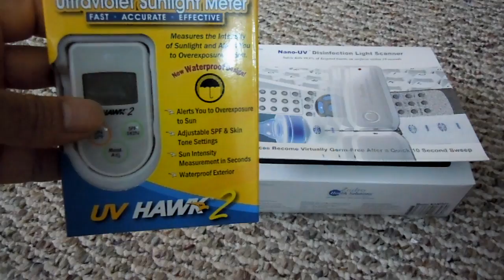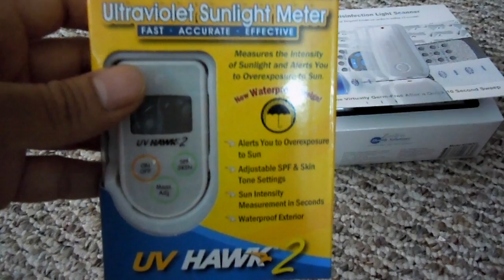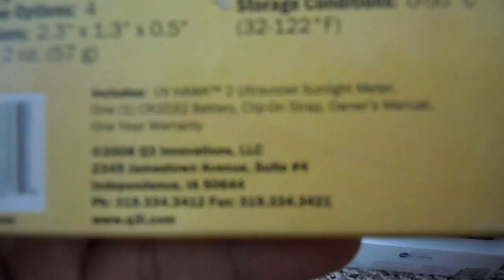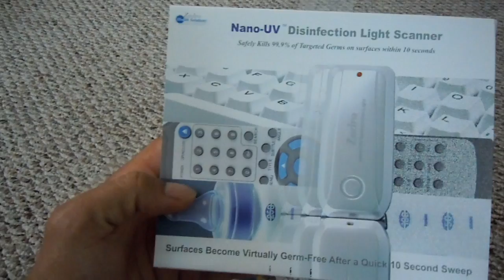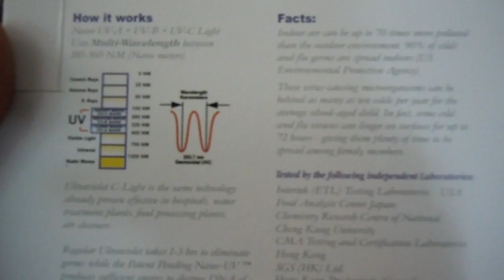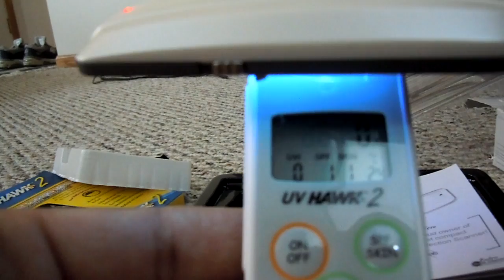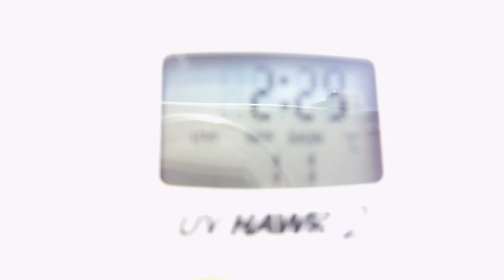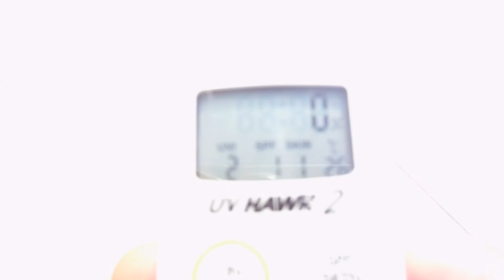UV meter & scanner unboxing, review, & experiment for sunglass safety - rare youtube experiment!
unboxing & review of "UV hawk 2" UV meter & "zadro" nano-UV disinfection light scanner. this is an improvised concept for a UV measurement device i tried to put together since i do not currently have access to a real one found at a doctors office. i tried to show the negatives, positives, and potential variables about the experiment that will follow this video. this is just information to help you make your OWN conclusions about the safety of certain eyewear you find out there.

NOTE:
this is NOT definitive scientific evidence for any theories mentioned!!! this is just an idea i had about how to test the safety of glasses found online & on the web. since there is pretty much NO information to prove or disprove the statements of sellers, i ordered these items to help try & figure it out and add to the very little information available on this subject.